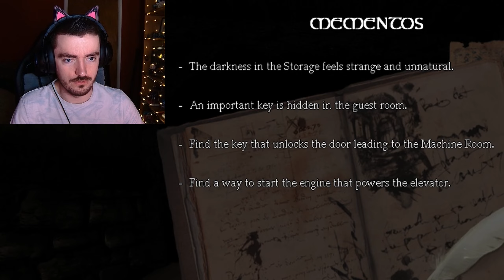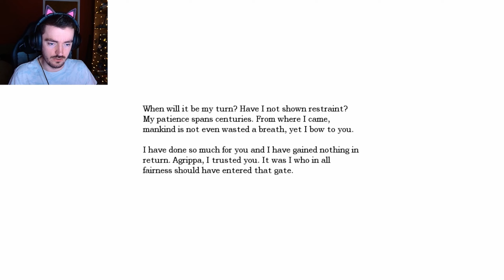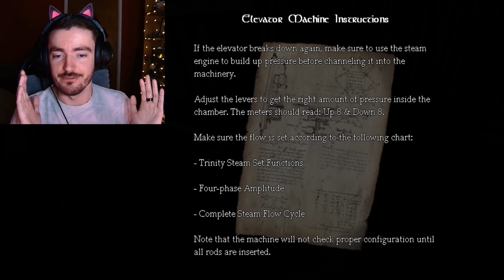Let's Play Amnesia: The Dark Descent | A Leap of Faith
Part 4 of the series! My first full jumpscare makes an appearance in this episode, and we have to do more investigation before we can fix the machine room.